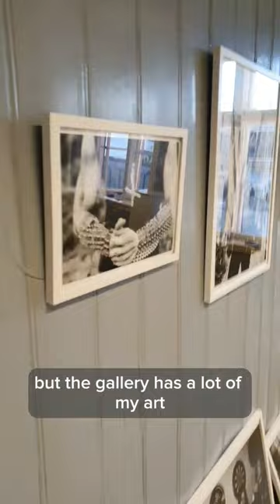Black metal photos and my art.